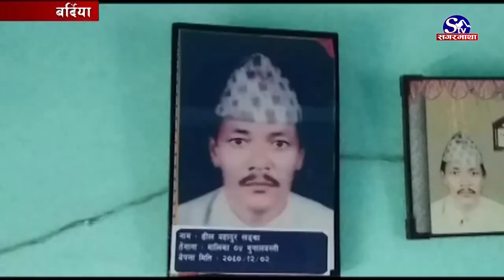बेपत्ता पारिएका व्यक्ति कहाँ छन : परिवारका सदस्य भन्छन् –कि शास चाहियो की लास | Bardiya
आज  अगष्ट ३० अर्थात अन्तराष्ट्रिय बेपत्ता दिवस । विश्वभर मनाइएको यो दिवस नेपालमा पनि वेपत्ताहरुको खोजीको माग गर्दै मनाइएको छ । बर्दियासहित देशका विभिन्त ठाउँमा भने तात्कालिन नेकपा माओवादीले गरेको सशस्त्र द्वन्द्वका क्रममा विद्रोही र राज्य पक्षबाट वेपत्ता पारिएकाको खोजीको माग गरिएको छ । सशस्त्र युद्ध छोडेर शान्ति प्रक्रिया सुरु भएको पनि १५ वर्ष वितिसकेको छ ।